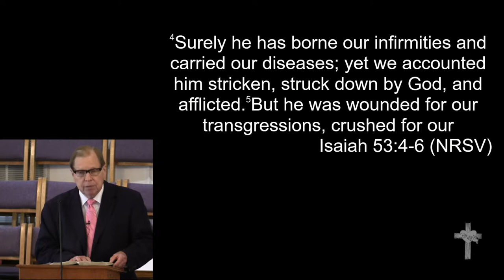6-2-19 - "The Suffering Servant"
Dr. Pat McFadden - "The Suffering Servant"